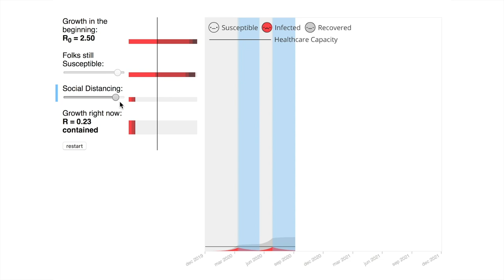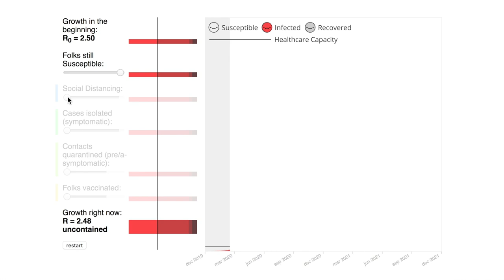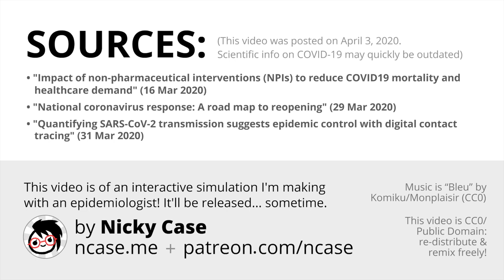COVID-19 Scenarios (Teaser)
Showing off an explorable explanation I'm making with an epidemiologist! Will be published... whenever.

This video is CC0/public domain – free for you to re-distribute on news sites or remix or whatever!